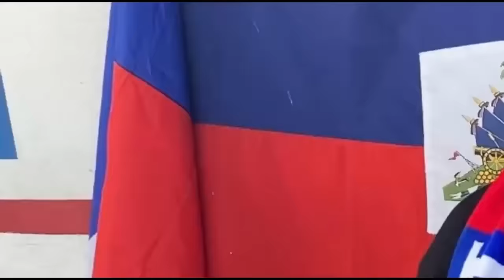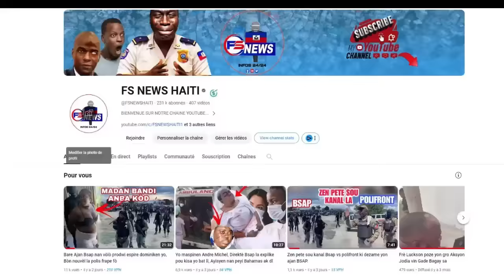FLASH: Vitelòm tou Maldad 400 marozo anvayi ViteLòm kraze penyè plat atè, Vitelòm kraze baryè,